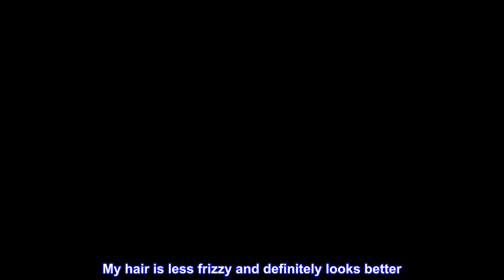Great product - 3D volume & thickening shampoo | amika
DESCRIPTION
amika 3D Volume and Thickening Shampoo is designed to provide instant fullness plus lift while promoting long term hair health.
BENEFITS
Improves hair volume + manageability, while providing thickness and natural shine for a fuller, healthier look.
SUGGESTED USE
Wet hair, massage 3D Volume and Thickening Shampoo from roots to ends. Rinse and follow with the amika 3D Volume and Thickening Conditioner midlengths to ends.

Best shampoo ever

This shampoo is amazing! Does create a fuller more textured look I have short hair (a bob) so this is amazing for my hair type

Amazing

My hair is less frizzy and definitely looks better. I plan on using this product more!